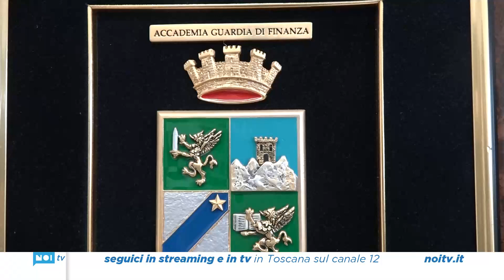Formazione, pubblicato il bando di concorso per l'Accademia della Guardia di Finanza